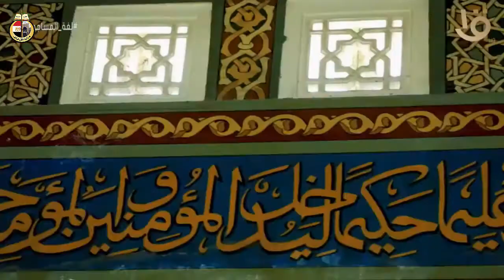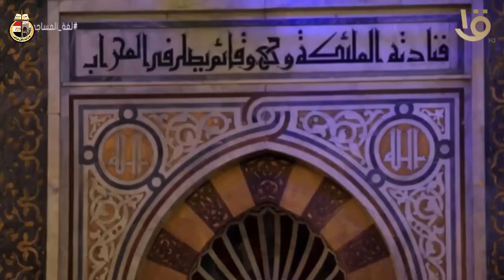لغة المساجد مسجد البحر صاحب الطراز المعماري الأندلسي ملتقي المصلين بدمياط